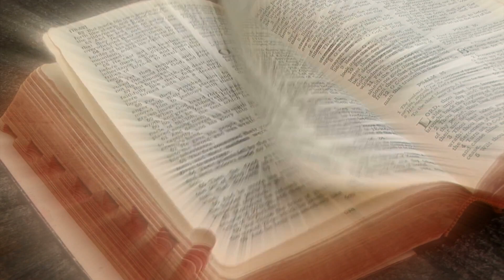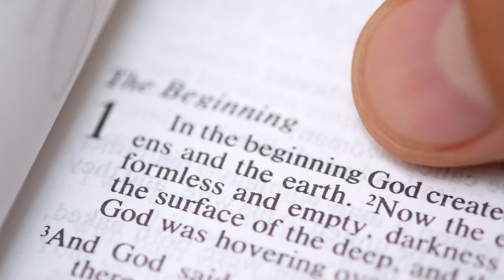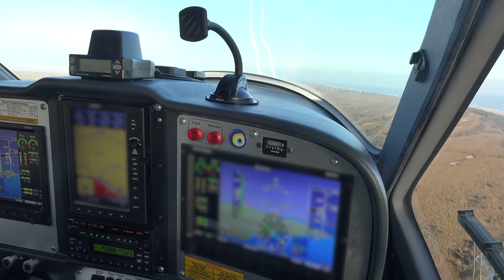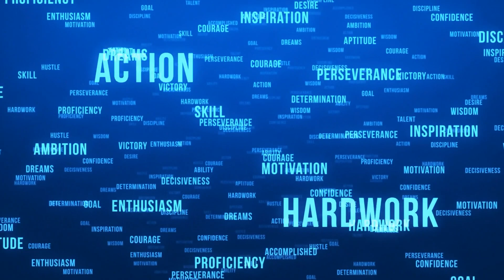Why should I use the King James Bible Episode 5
In this video Pastor Don Neese explains why God chose England to preserve His “Words” and how far reaching the British Empire would go to spread those “WORDS”
This is Why should I use the King James Bible Episode 5